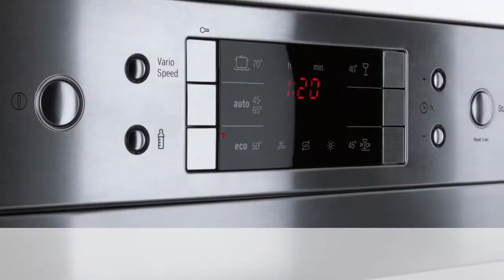HygienePlus Feature - Bosch Dishwasher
Find out how HygienePlus in Bosch Dishwashers improves hygiene through increased temperature.